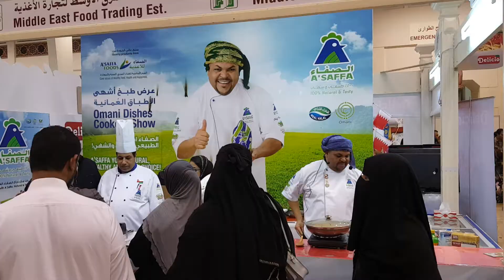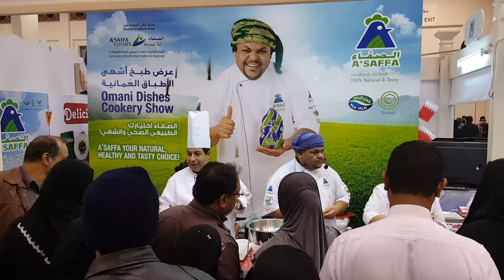A'Saffa Foods Bahrain Autumn Fair 2016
Chef Issa Lamki  showcasing various Omani dishes using A'Saffa Chicken